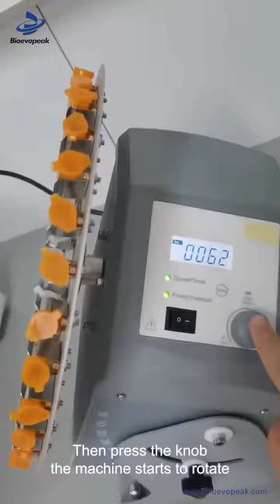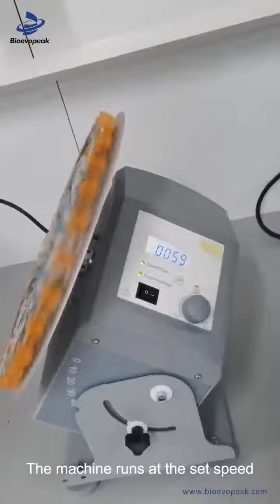Rotary Mixer, Adjustable-Angle, RMX-AR Series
Speed range: 10-70rpm;  0-80rpm
Motor type: DC motor
Permissible ambient temperature and humidity: 5-40℃,80%RH